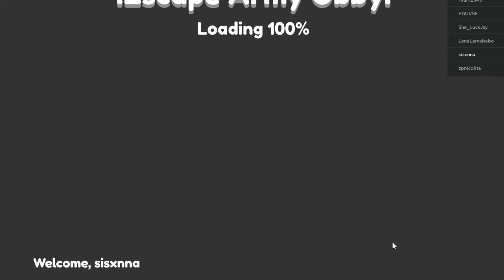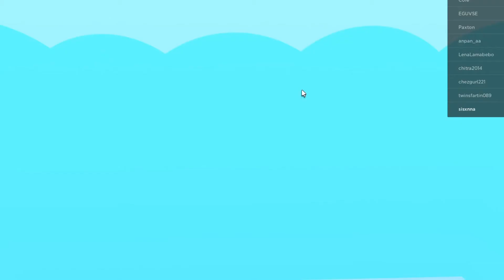Sky Parkour Obby part one and mc donalds obby but it tp me to sky parkour obby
part two will come on 8-8-21!